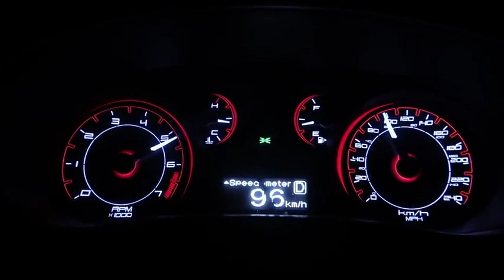Jester! EXTREME PARKOUR FLOOR IS LAVA CHALLENGE!!